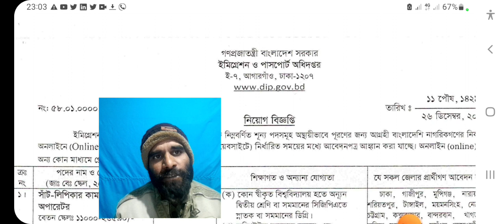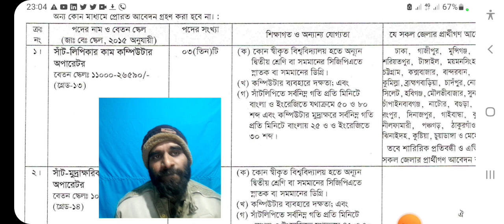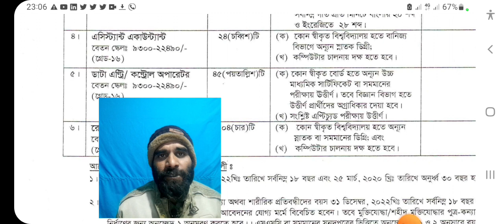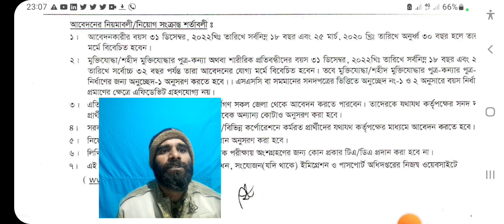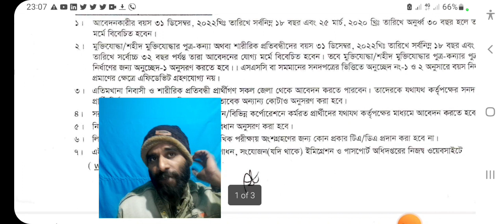🔥পাসপোর্ট অধিদপ্তরে নিয়োগ ২০২৩ | Department of Immigration & Passports Office Job Circular 2023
পাসপোর্ট অধিদপ্তরে নিয়োগ বিজ্ঞপ্তি ২০২৩ |  Department of Immigration & Passports Office Job Circular 2023